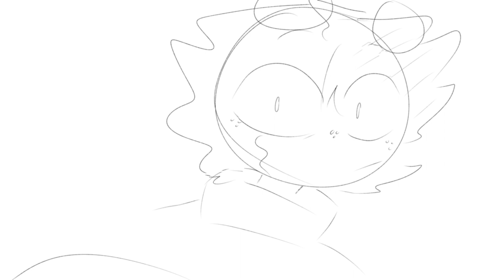Kind // Short Animation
Chloe talks to her past self Ayo